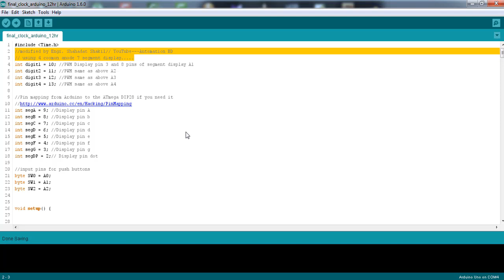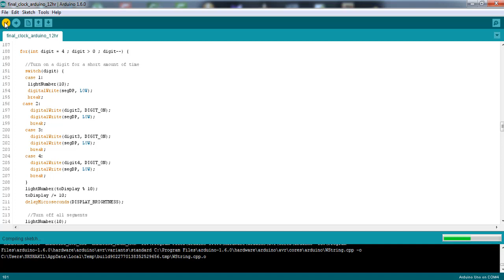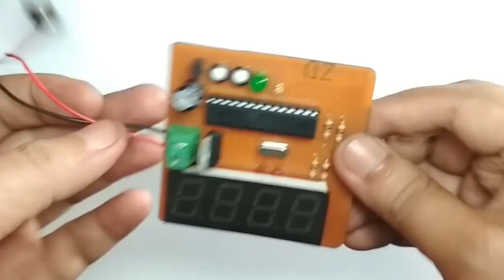How to make Arduino Digital Clock at home ---2019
This is a video about making a homemade 7 Segment Digital Clock. Digital clocks are one of the great invention in the field of science.

I have used 4 digit 7 segment common anode display , 2 push switches , AT-MEGA 328P PU,  some wires and an arduino. We can set the time Short  the jumper and pressing the minute or hour key to change the minute or the hour to our need..!

Here the Components that you will Require :
1. An Arduino uno.
2. 4 digit  7 segment common anode displays
3. 2 push switches.
4. 1 PCB.
5. 4 Nos 1k ohm resistors.
6. L7805 voltage regulator.

For segment pins!
a to pin 9
b to pin 8
c to pin 7
d to pin 6
e to pin 5
f to pin 4
g to pin 3
dot to pin 2

For display pins
Display 1 to pin 10
Display 2 to pin 11
Display 3 to pin 12
Display 4 to pin 13

Now for the keys

Short  the jumper change the switches mode ...
key 2 and key 3 are hour changing and minute changing switches..

Please add the Time Folder in Time.zip, in your Arduino's libraries folder.
eg in my system:
C:\Program Files (X86)\Arduino\libraries